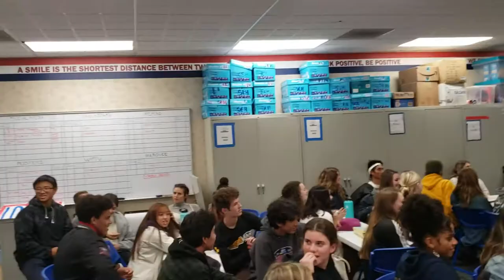Great Oak High School ASB CLUB SENIORS AND JUNIOR S 6TH MARCH 2019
Organization Leadership For the 21st Century..our Today's Youth Who will be our LEADERS of Tomorrow